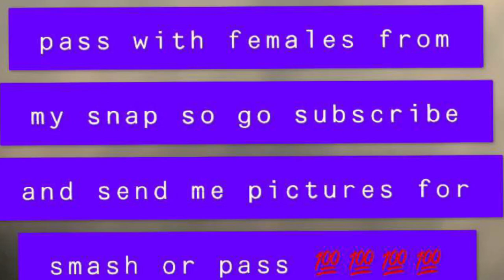Different people in school be like Pt. 1 !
Wassup My YouTube Crew! It’s Zaydaballer with another banger!

Outro song is called~ Future: Perkys Calling
Intro is called Die Young By Roddy Rich
Instrumental Used is Kodak Black No Flockin